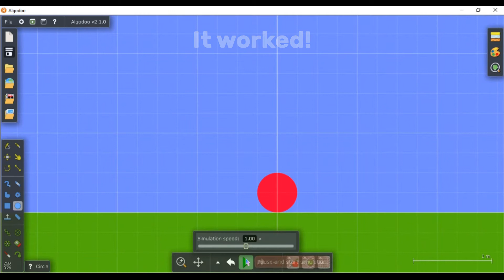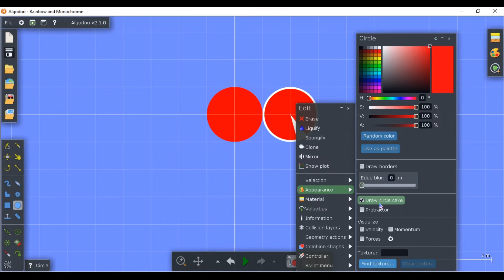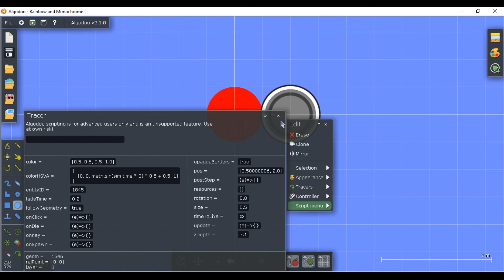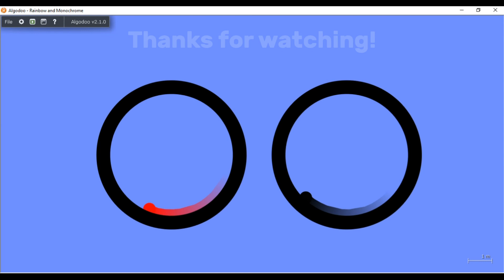How To Make Rainbow and Monochrome Marble in Algodoo | Algodoo Tutorial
This video will show you how to make rainbow and monochrome marble in Algodoo.